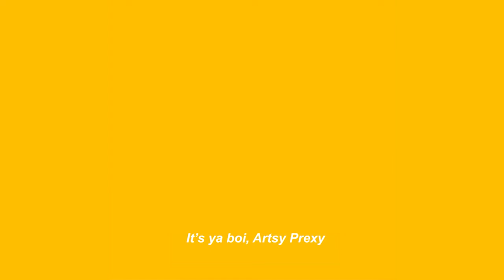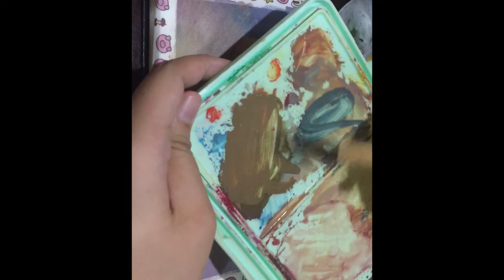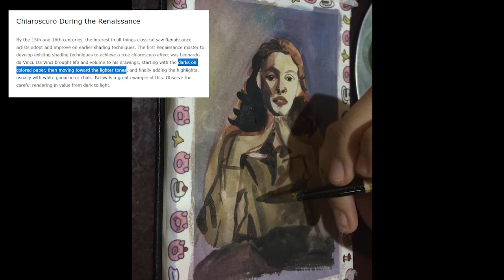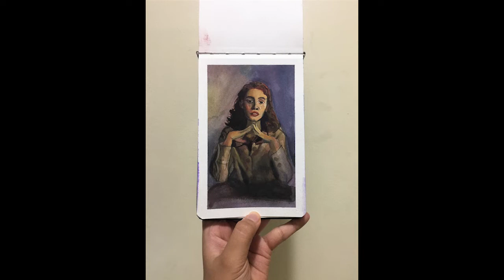How to observe the colors in a reference picture | Demo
How do I observe the colors in the reference picture? It is really difficult to see the colors in the reference because it contains many values and distracting details. Is it a matter of colors relating to each other? Yes! Paano ko nakikita yung mga kulay? :D

❣ CHAPTERS ❣
0:00 Underpainting + sketching
0:32 Painting
1:10 Color mixing!
2:42 Painting
3:19 Darkest values (black)
5:09 Adding details
7:05 Yellow yellow
8:55 Art Reveal!

Credits:
Those Days by Rapah
Untitled music by Rapah

This video is about:
tips on using gouache, color mixing, reference picture, observing colors, how to use gouache, how to use miya himi gouache, miya himi gouache, gouache